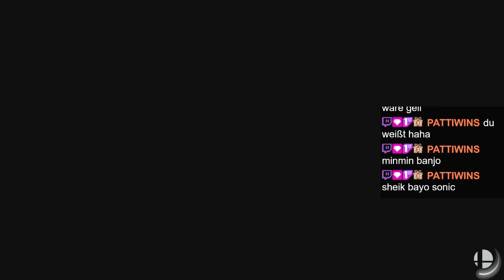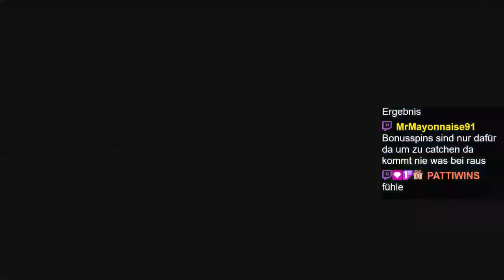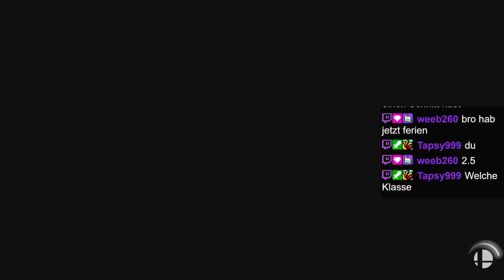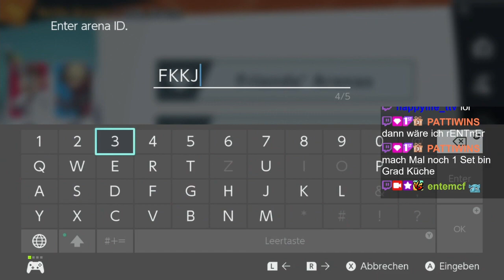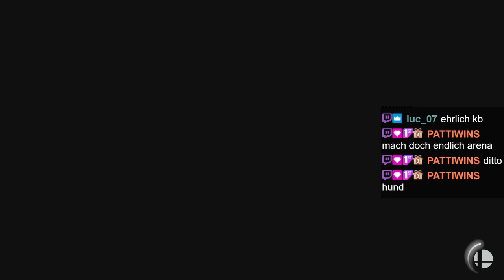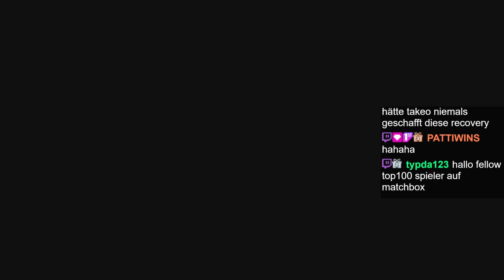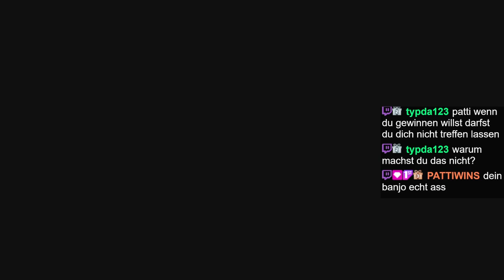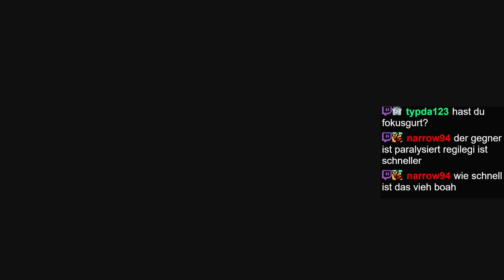Ente Matchbox / Smashpros | 02 Feb '24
Please follow Ente's socials